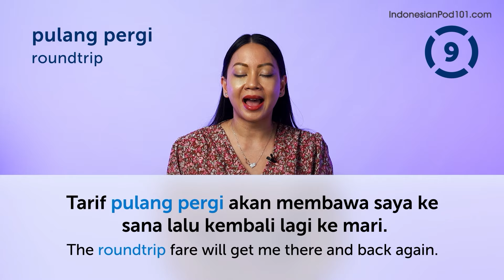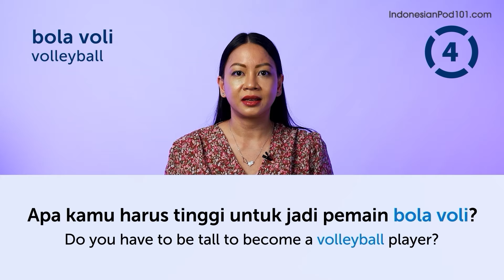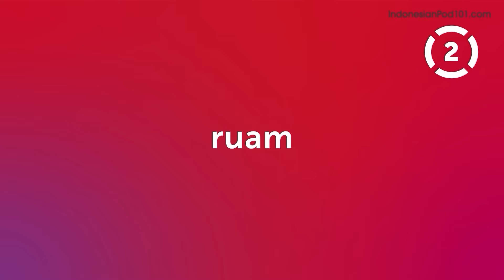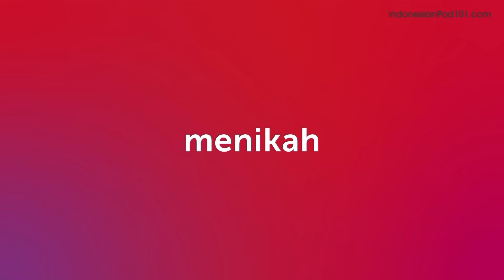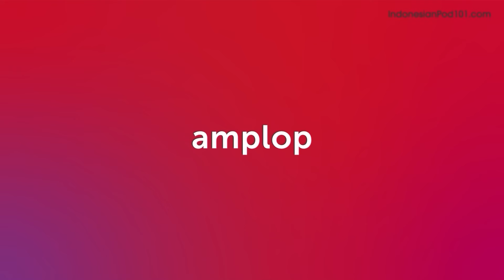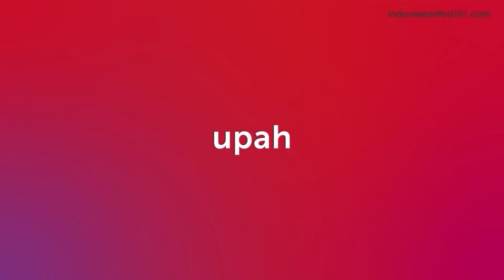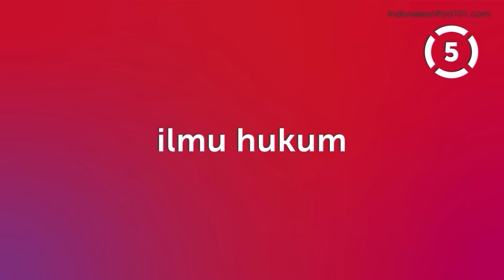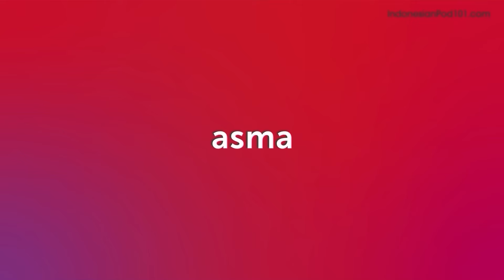120 Indonesian Words You'll Use Every Day - Basic Vocabulary #52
This is the best video to start building your Indonesian vocabulary.

In this series, we teach you the core 2000 Indonesian words that you must know if you're a an absolute beginner.